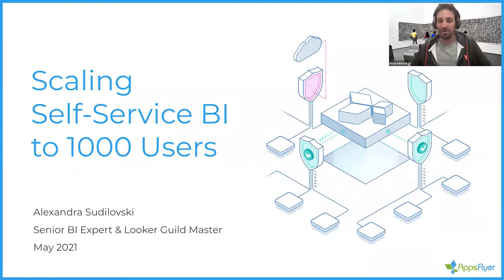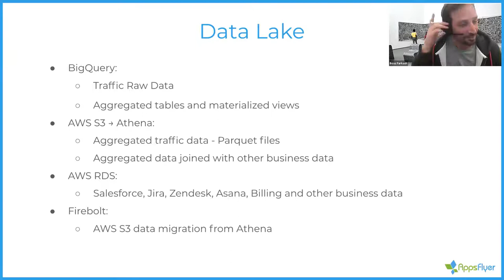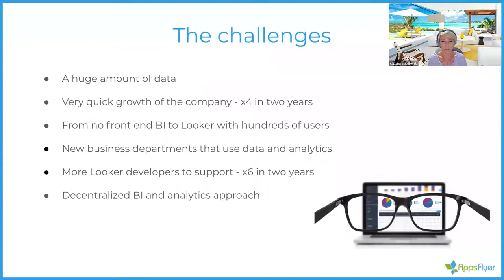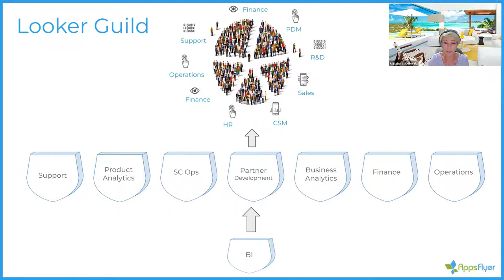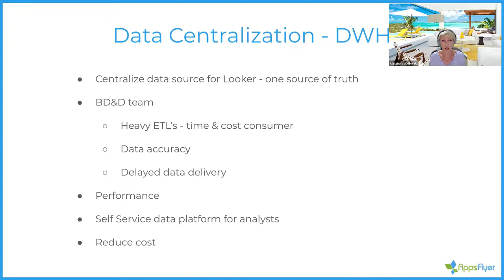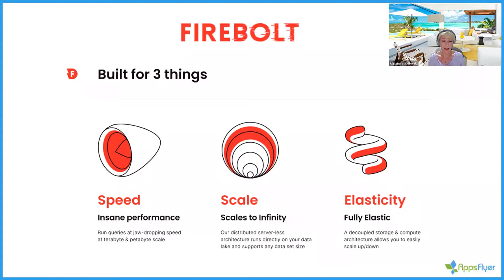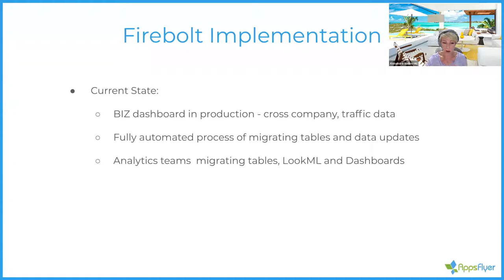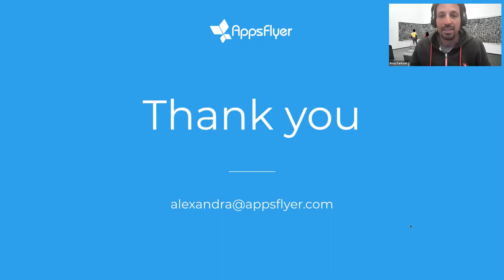How AppsFlyer delivers sub-second self-service BI to 1000 users (with a little help from Firebolt)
1000 Looker users. That was the number that got AppsFlyer engineers saying “damn that’s a lot. We need to rethink our data infrastructure.”
Join Alexandra Sudilovski, Senior BI Expert at AppsFlyer and Boaz Farkash, CPO at Firebolt to learn how AppsFlyer scaled its self-service BI to support 1000 users running analytics at any scale in seconds, while delivering new reports within days.

Timestamps:

0:00​ Intro
02:49 Agenda
04:01 AppsFlyer intro
05:55 Data lake
09:42 Data challenges
22:30 The solutions (enter Firebolt)
26:13 AppsFlyer/Firebolt POC results
29:24 Firebolt implementation
33:22 Summary
37:15 Q&A

Have a data challenge for Firebolt? Set a meeting in the link below and let's discuss it: